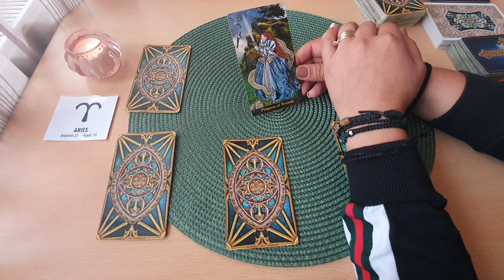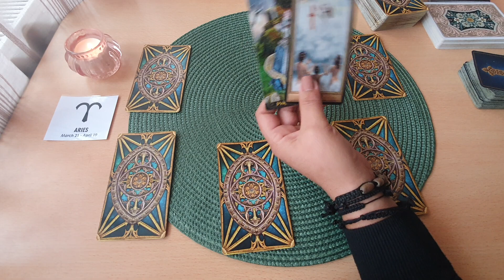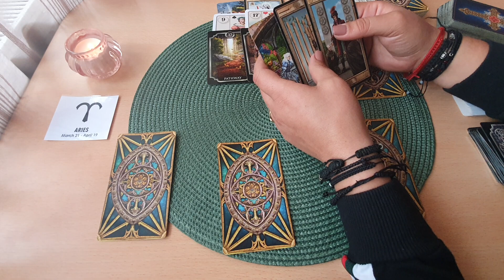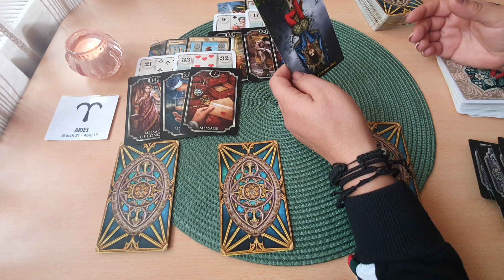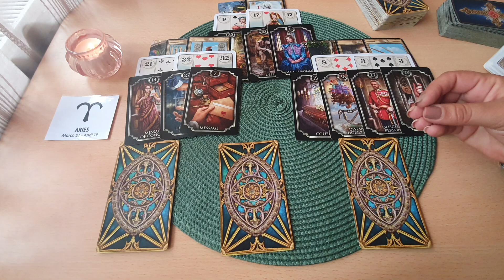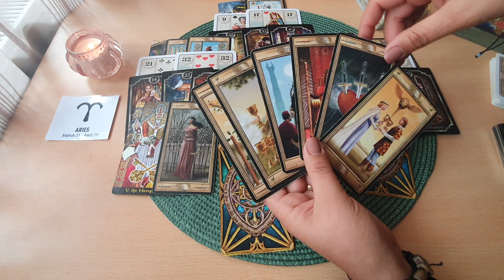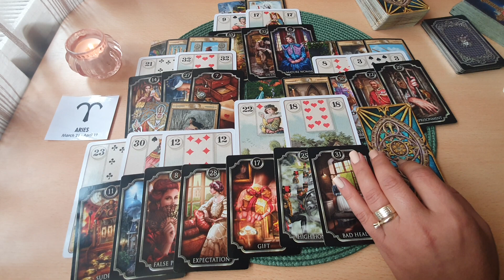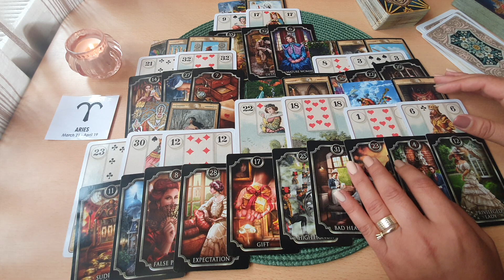Etalare Octombrie 2021!!! Zodia Berbec !!!